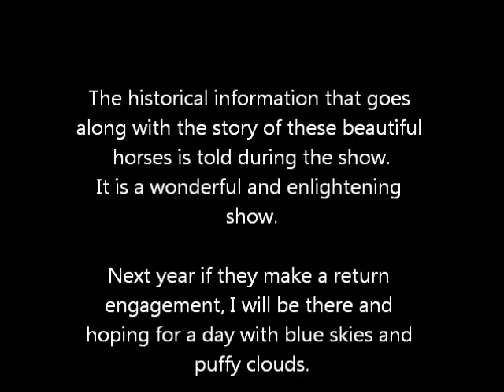Lippizzan Stallions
The white Lippizzan Stallions are beautiful beyond measure and they are talented as well.